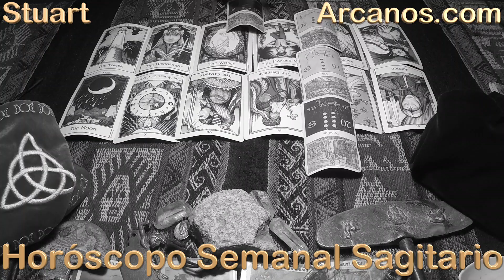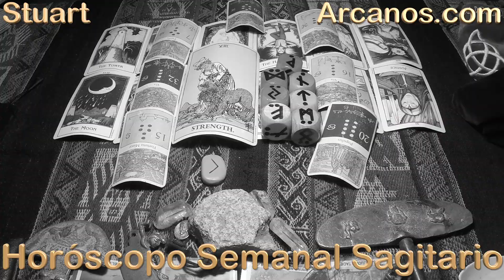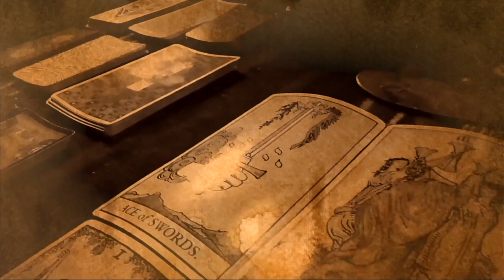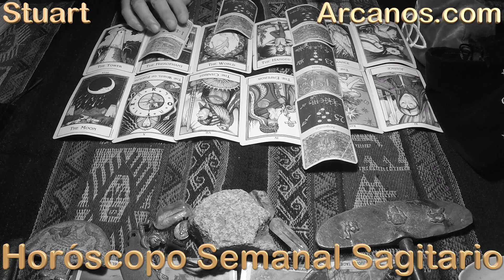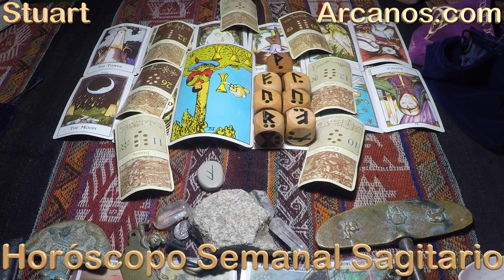SAGITARIO - Horóscopo ARCANOS.COM 27 de junio al 3 de julio de 2021 - Semana 27